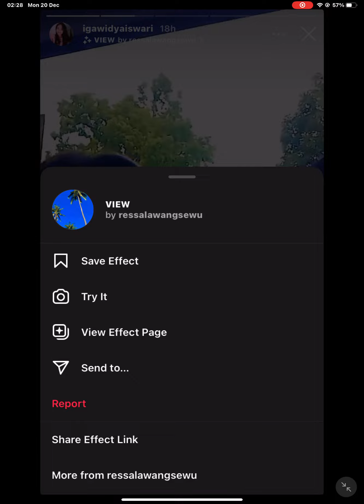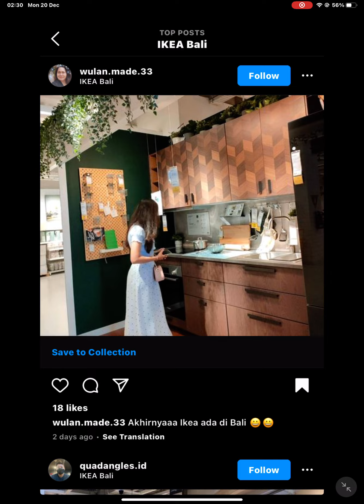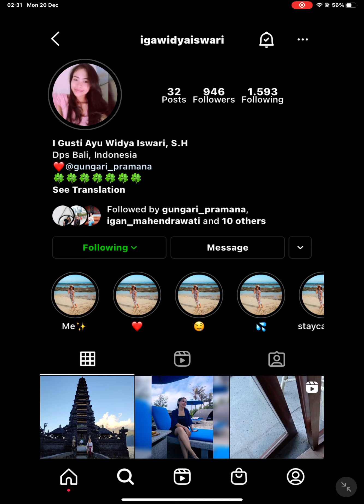27 December 2021